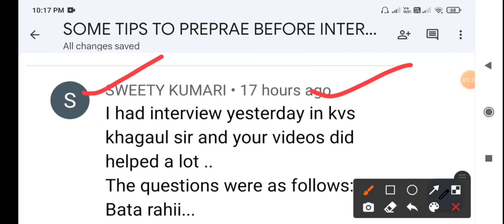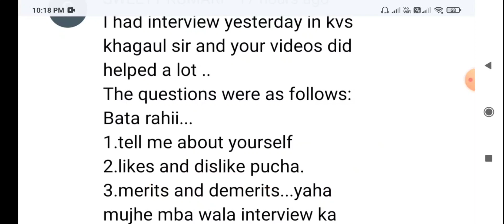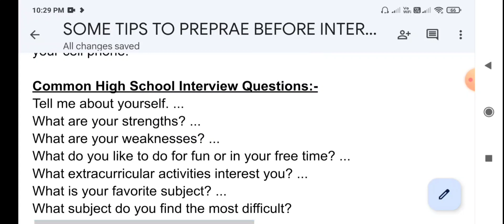army public school interview questions for prt/tgt/pgt| awes interview important question|Aps school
aps/kvs/Interview tips:-

aps/kvs teaching realted question :-

Aps result out now what next:-

Aps result part A and part b confusion:-

Aps Interview imp question:-

Aps interview tip and document :-

Five imp interview questions

aps Mp vacancy:-

aps jammu :-